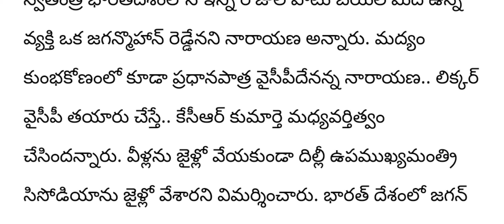ap రాష్ట్ర ముఖ్యమంత్రి జైలు పాలయ్యారు||cmjagan||latest news||ap updates